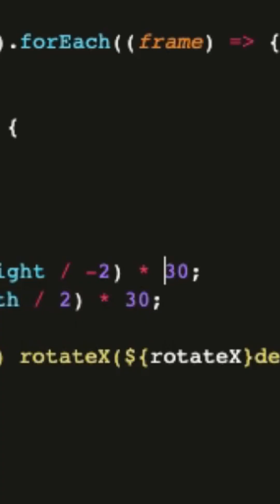what if everything was a fancy modern ui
(REUPLOAD BECAUSE YOUTUBE IS STUPID)

so I took tampermonkey and fed it a userscript I made that rotates EVERYTHING to face your mouse
I can do this because css is so cool and based like that

if there's high enough demand for it I'll do more of this and share the code...

algorithm feeding tags (ignore):
youtube short,shorts,youtube shorts,yt shorts,yts,css,html,js,css 3d,css ui,fancy ui,modern ui,ui tilt,hover tilt,hover tilt effect,corruptions,bios corruptions,aadenboy